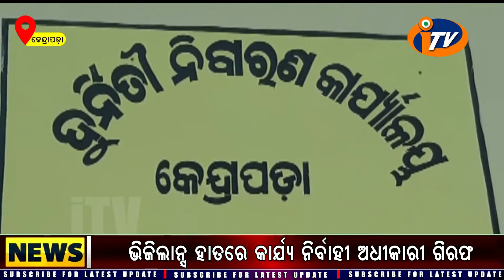Kendrapada News 2